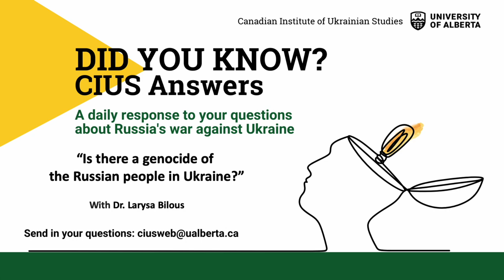Is there a genocide of the Russian people in Ukraine?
In today’s episode of Did you know? CIUS Answers: A Response to Your Questions about Russia’s War against Ukraine, Dr. Larysa Bilous -- Research Associate at the Peter Jacyk Centre for Ukrainian Historical Research, specializing in Russian, Ukrainian and Jewish history at the Canadian Institute of Ukrainian Studies, University of Alberta -- responds to the question: Is there a genocide of the Russian people in Ukraine?

Our CIUS team gratefully acknowledges the University of Alberta Arts Resource Centre's support and contribution of their time, and technical and multimedia services for our Did You Know: CIUS Answers video series.